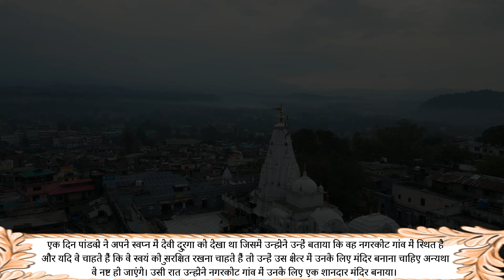Nagarkot mata Mandir, kangra, Himachal Pradesh.